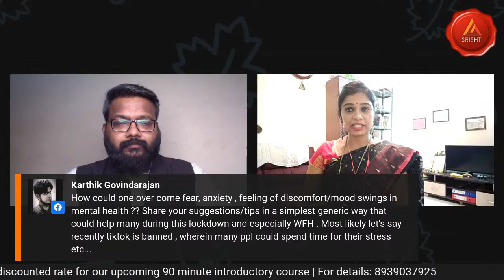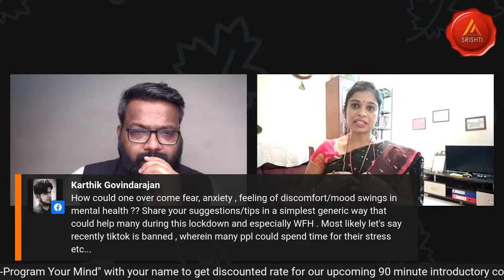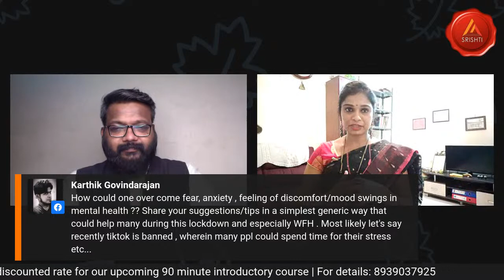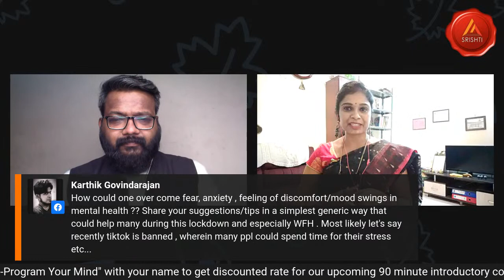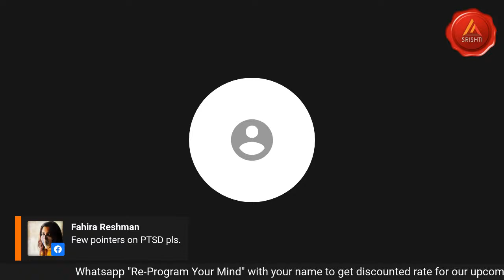ExpertTalkswithHari | Episode 12: Psychosocial Aspects of COVID19 | Ms. Kalyananthi | Chennai